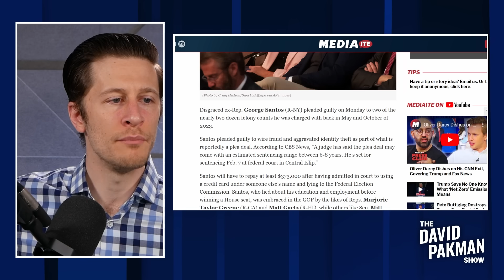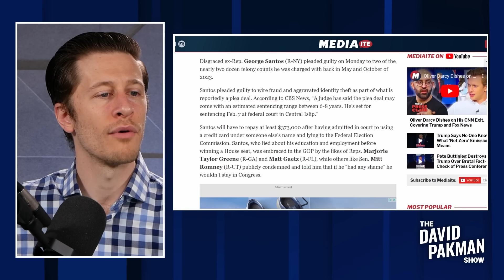Disgusting George Santos sobs after guilty plea, faces 8 years in prison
-- A disgusting George Santos sobs while wearing a Star of David after pleading guilty to multiple crimes, now facing 6-8 years in prison